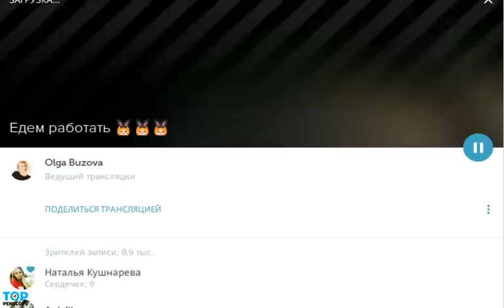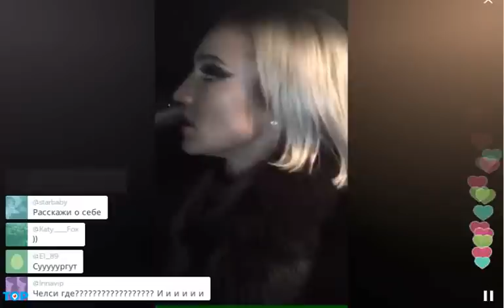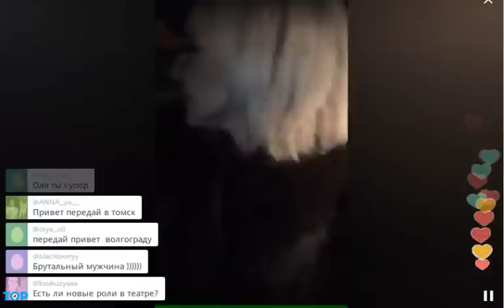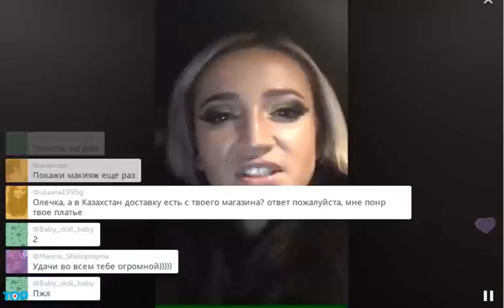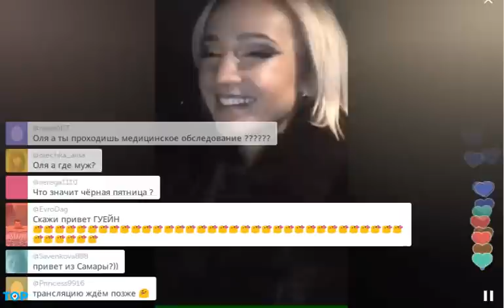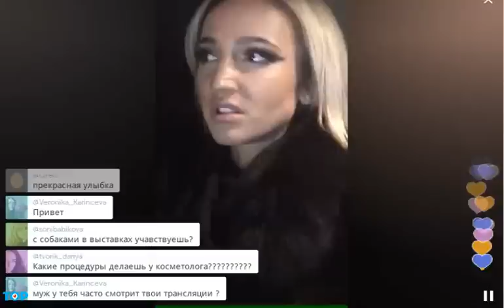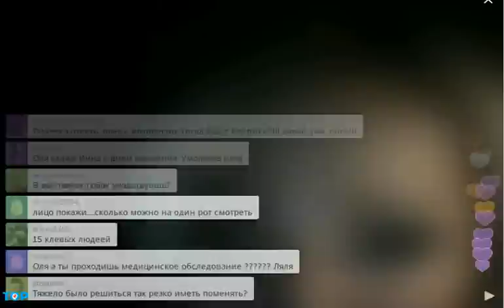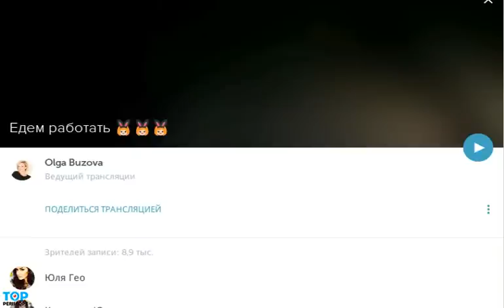Ольга Бузова по пути на работу